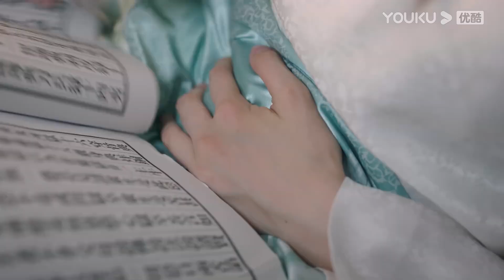灰姑娘被心機女下毒害流產，她崩潰痛哭，霸道軍官心疼讓她咬他的手發洩！